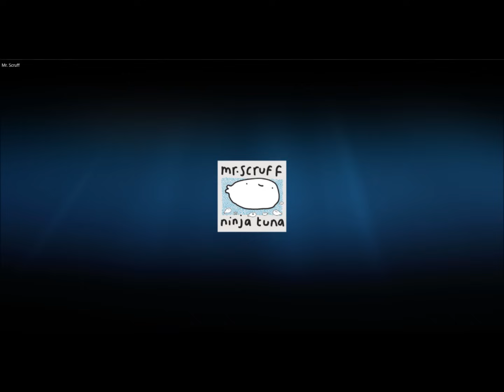Ninja Tuna Kalimba 1 hour!! Mr. Scruff (HD/HQ)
Is this what you were looking for? Yes, it is.